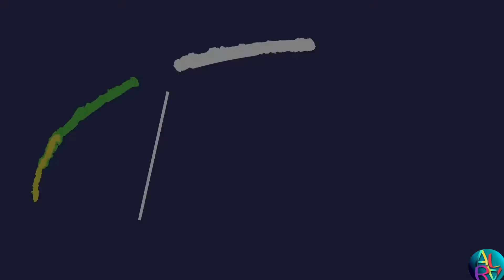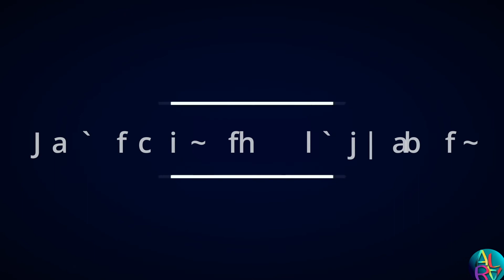top 10 American celebrity houses/mansion !!! with rating . ( part 1 )